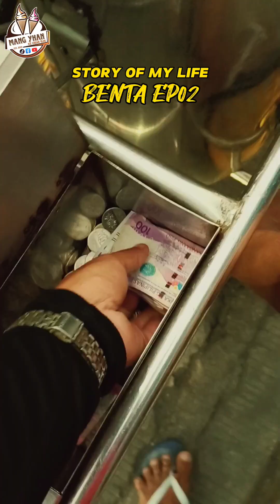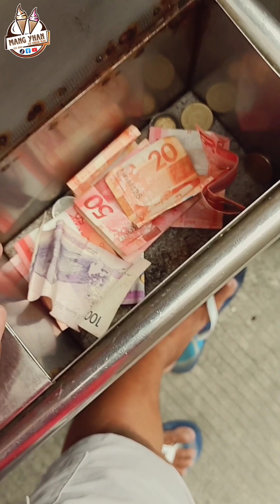BENTA EP02. Buhay Ng Sorbetero.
AKO SI YHAN
isa kong SORBETERO
at eto ang KWENTO ko.♥️

Samahan Nyo Ko Sa Kwento Ng Buhay Ko👍

Facebook. Mang Yhan

Tiktok. Mang Yhan

tags.
Ang buhay ng isang sorbetero
kwento ng buhay ko
buhay ng sorbetero